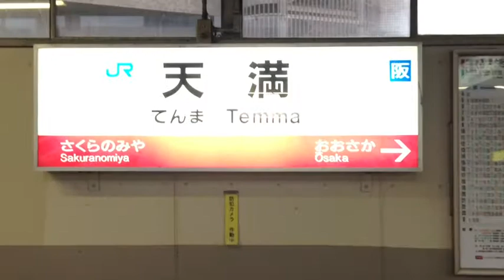アキラのこんなんいいかも！2013/4.5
山口から大阪へGO！！